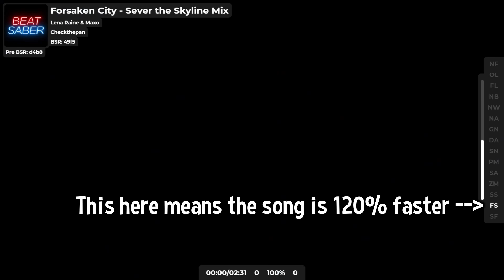forsaken city fc????????????????? stream highlight